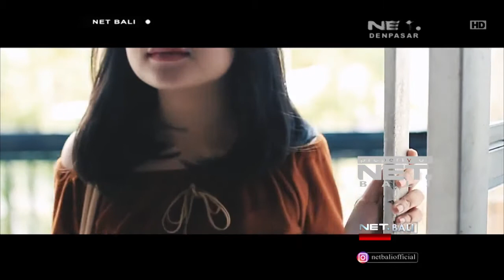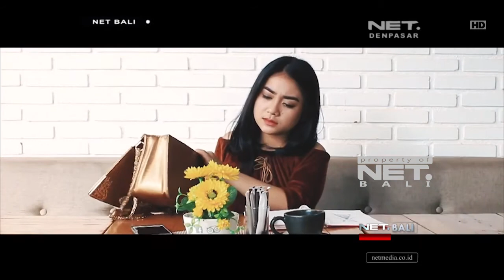NET. BALI | INDIE CLIP | Sweet Sherry - Menanti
Video Clip Indie kali ini berjudul Menanti yang dibawakan oleh Sweet Sherry. Buat kalian yang punya video clip musik atau cover dan ingin tayang di Net Bali Official langsung cek syarat dan ketentuannya di instagram @netbaliofficial tanya langsung via DM atau kirim langsung ke .